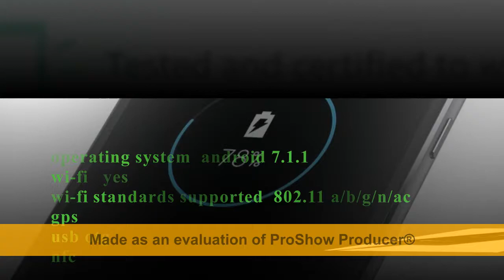Motorola Moto X7 smartphone complete Reviews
Motorola Moto X7 smartphone was launched in November 2017
Motorola Moto X7 Reviews
Motorola Moto X7 complete Review
Compare Motorola Moto G vs Nokia X7-00 Size, Specs, Camera
Motorola Moto C Plus vs Coolpad Dazen X7
Coolpad Dazen X7 vs Motorola Moto C Plus